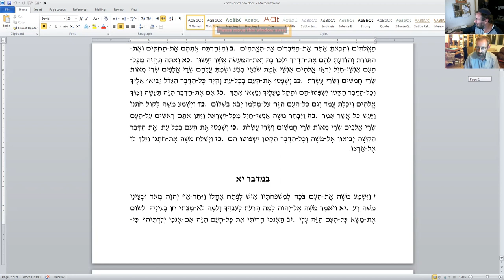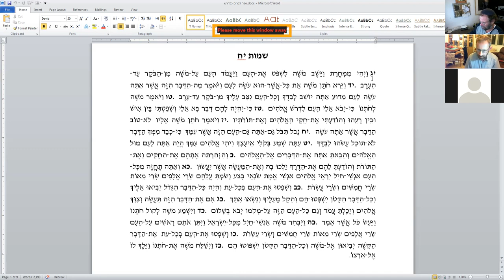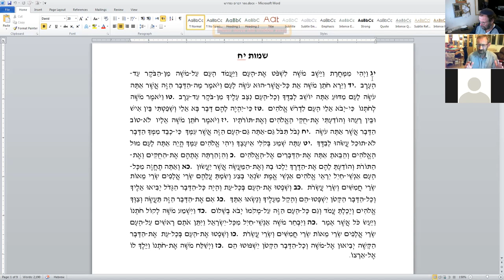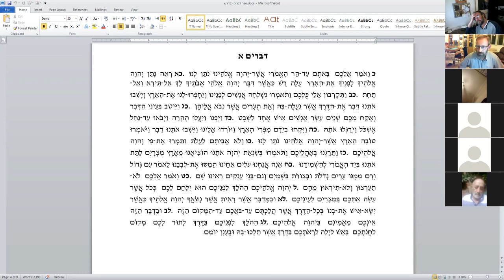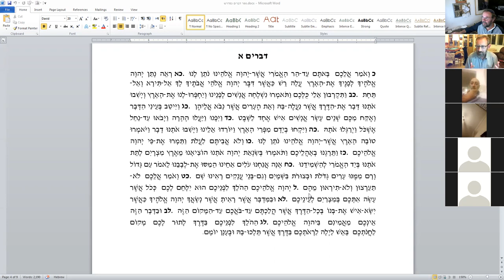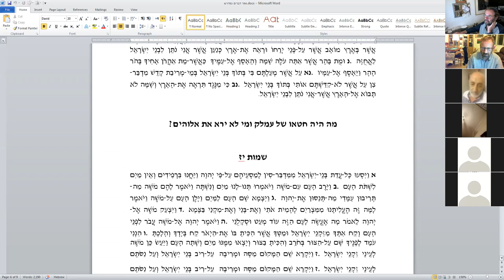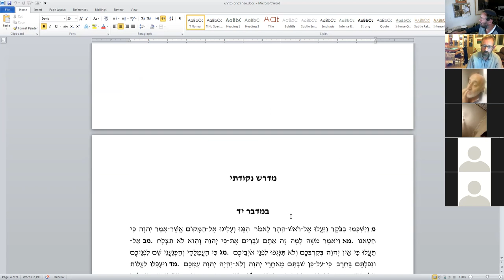Книга Дварим как мидраш, д-р Давид Копелиович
Курс "Историография в ТаНаХе: между мифом, историей и мидрашем"
- уточненное расписание всех онлайн занятий ЛИЛЬМОД
Убедительная просьба помочь нам в проведении занятий - возможности пожертвования включая переводы на карточку в России и Украине./